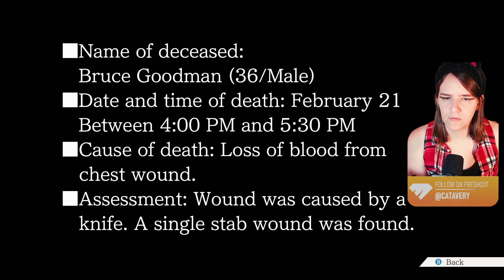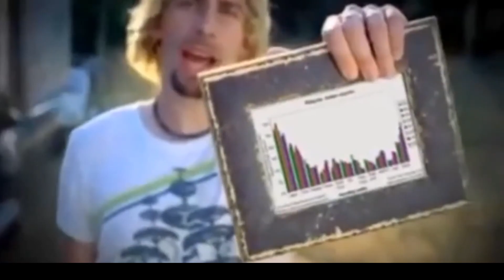Oh... --- Phoenix Wright: Ace Attorney - #24 (Blind)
Video 24/?  of Blind Playthrough series livestreamed to Twitch
(Originally streamed June 2024)